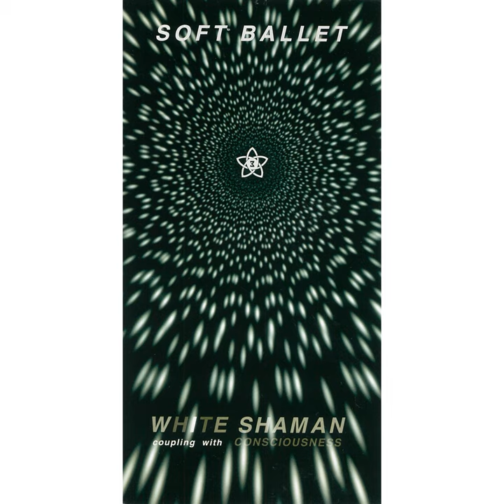WHITE SHAMAN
WHITE SHAMAN · SOFT BALLET